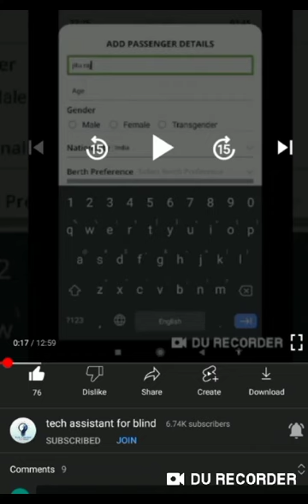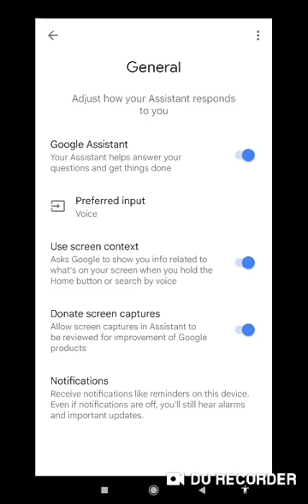Google assistant hidden setting for blind user reading images from all languages with cute voices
Basic videos